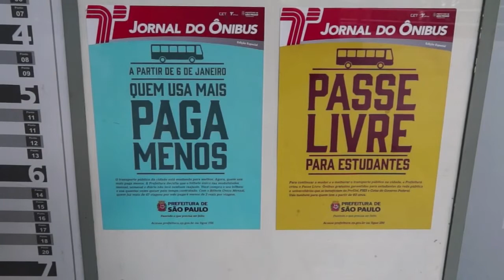Brasileños protestan por suba de transporte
Un nuevo aumento en las tarifas del transporte desató protestas este viernes en Sao Paulo y Río de Janeiro, convocadas por la misma organización que protagonizó las marchas multitudinarias de 2013.